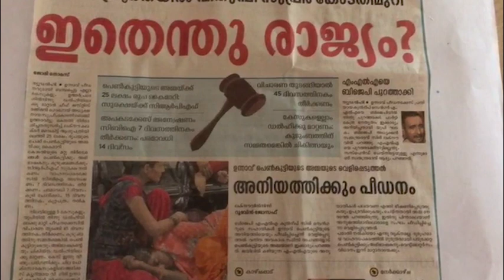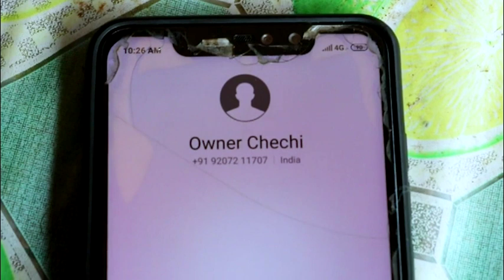Lets SAMANWAYA.......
Children are the most important asset of our society, but children are being abused and exploited in different ways. The number of children who are exploited has been increased recently. Department of Social work BCM College Kottayam take initiatives for child Protection in association with KAPS & Childlline Kottayam . This year for SAMANWAYA , We the social work fraternity come together for Child Protection. Lets SAMANWAYA